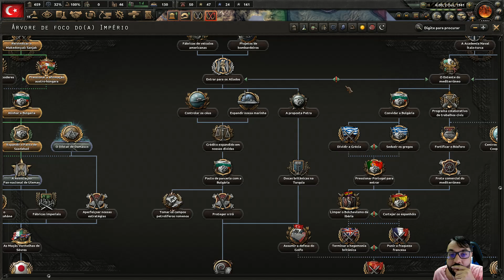#5 CRIADA A FACÇÃO DO IMPÉRIO OTOMANO! Turquia Hearts of Iron 4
Apoio do Canal Smart Gamers! Um canal voltado aos jogos de gerenciamento e estratégia, verifica lá

Conheça o Vindula. Uma solução de Intranet para sua empresa evoluir a comunicação e o engajamento com seus colaboradores. Saiba mais em: vindula.com.br